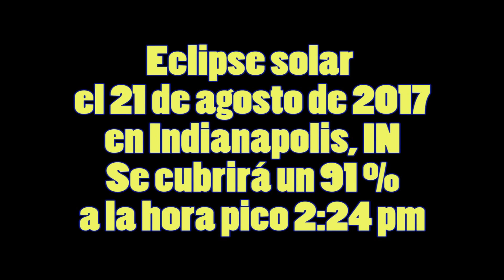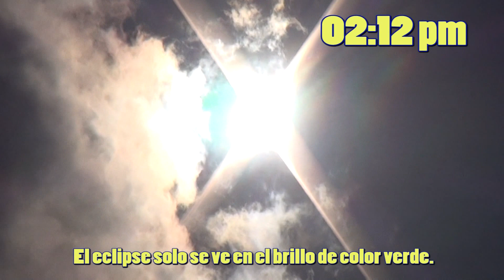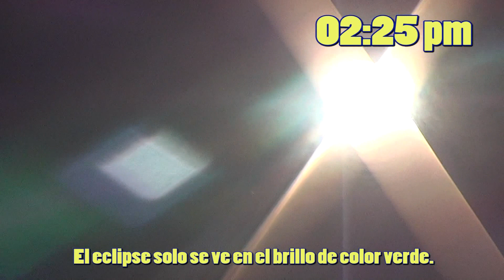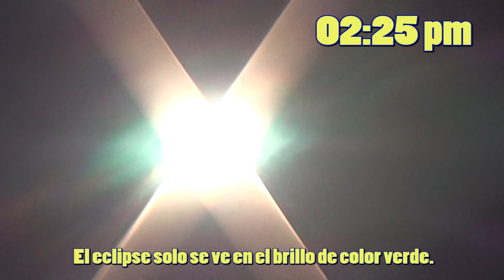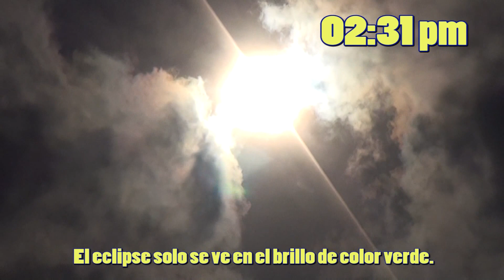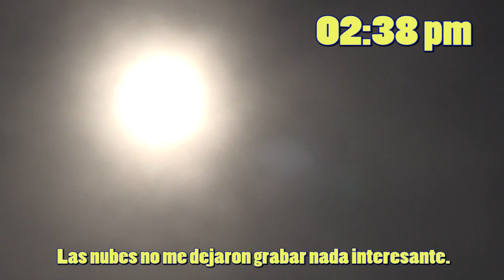Eclipse solar (21 agosto 2017) en Indianapolis, EE.UU.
Grabación del eclipse solar que se pudo observar en Estados Unidos el 21 de agosto de 2017. Las imágenes fueron tomadas en el centro de la ciudad de Indianapolis, IN. Quise tomar el ambiente en la ciudad a velocidad 32x del tiempo real junto con imágenes directas del eclipse. Aunque el eclipse fue de un 91% en Indianapolis, en verdad no se oscureció mucho la ciudad. Y cuando el eclipse estaba llegando a su máximo auge a las 2:24pm aproximadamente, la cámara no podía capturar la silueta del sol, solo cuando pasaban nubes parcialmente cubriendo el eclipse. No obstante, el eclipse se pudo apreciar en el brillo de color verde que se desprendía del sol, algo que me pareció bastante curioso porque no me lo esperaba. Espero que les guste, estos eventos pasan muy de tanto en tanto.

06:12 Quizás el mejor momento tomado del eclipse solar